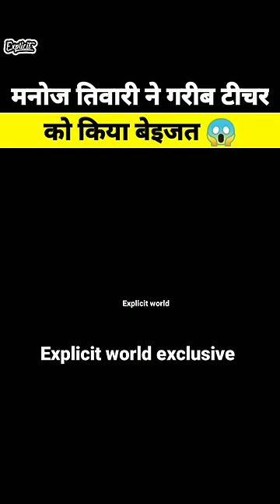मनोज तिवारी ने गरीब टीचर को किया बेइजत 😱 | Manoj tiwari insult teacher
The video clips are taken from ( scroll.in) it was news video but as we create meme videos so we edited these video clips added some meme templates changed background music and changed this into a meme video